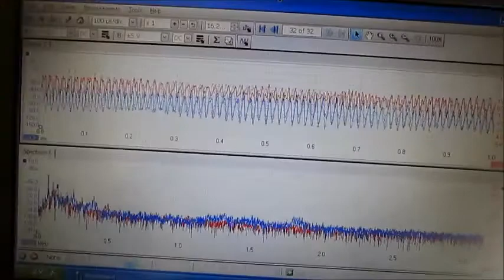超音波制御装置（制御ＢＯＸ） Technology of an ultrasonic wave